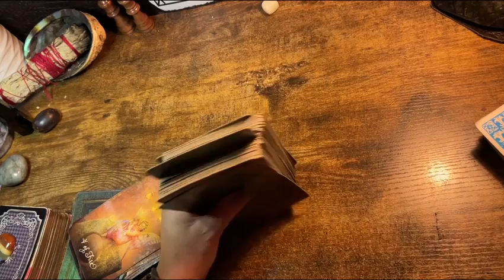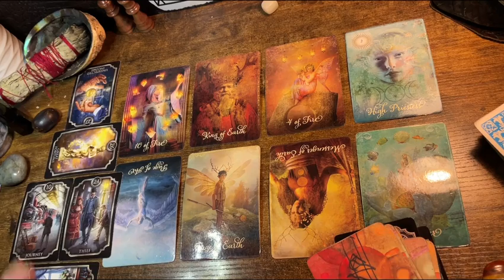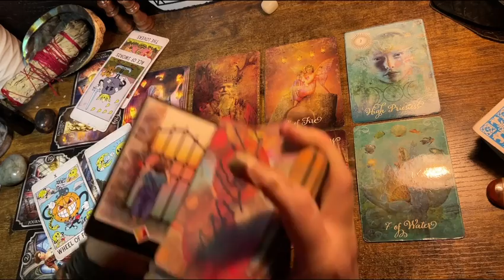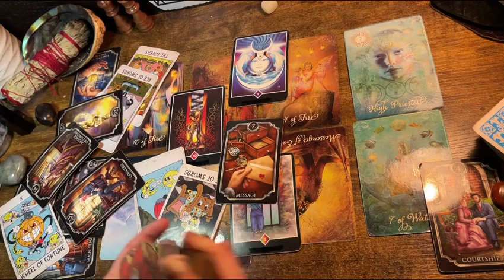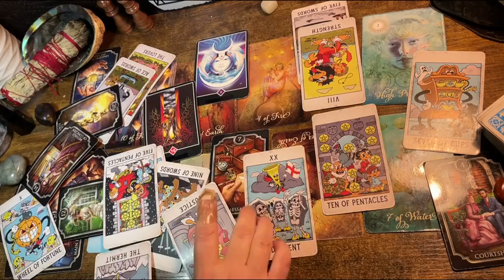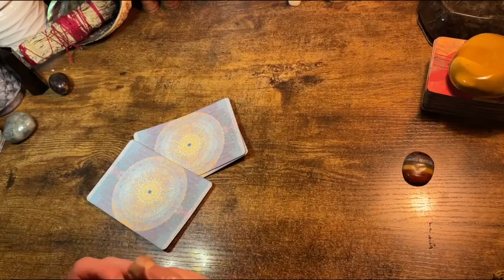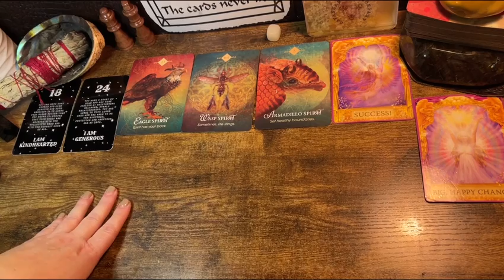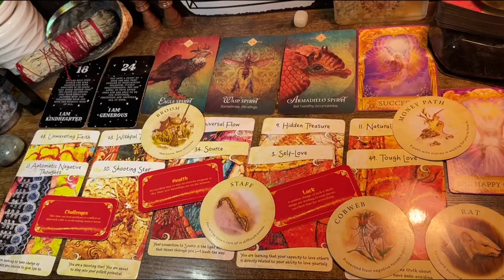LEO ♌️ “FORTUNE FAVORS YOU!” NEXT 48HRS TAROT & ORACLE READING , JULY 2023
Decks used in the videos include:

Decks:(Amazon & Etsy)

Fortune Cookies

Moonology Manifesting

Mystical medleys